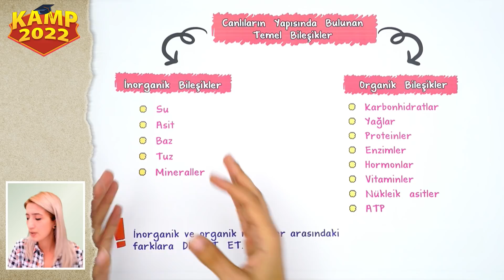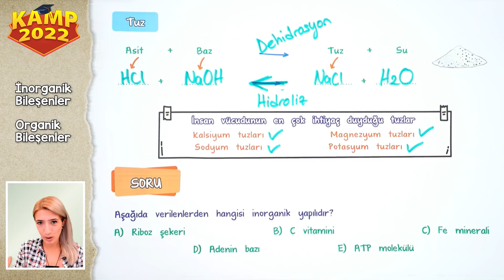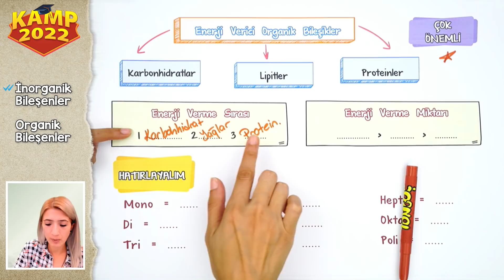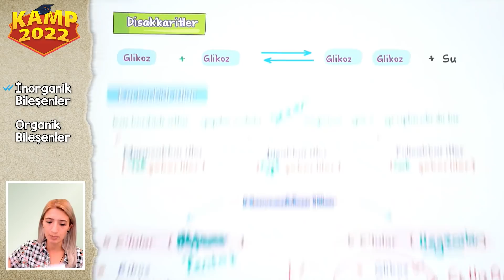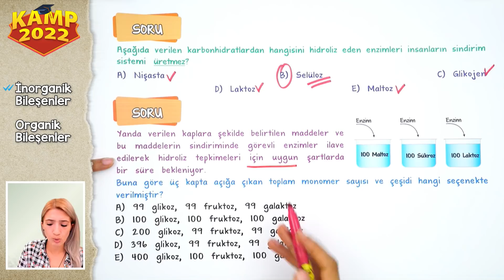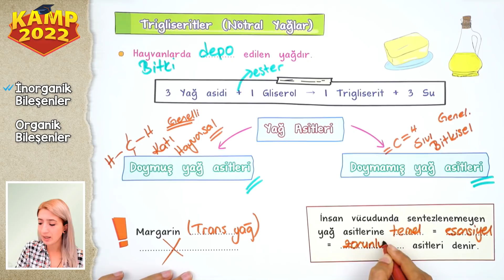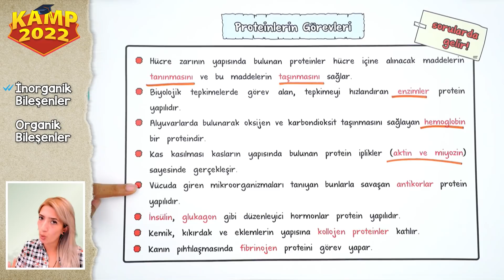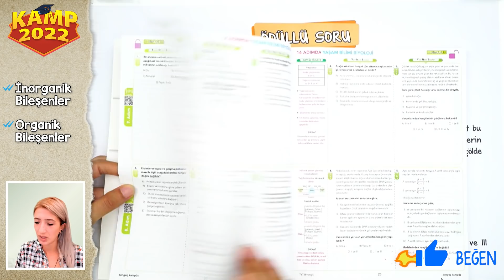Temel Bileşenler 1. Ders | TYT Biyoloji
Temel Bileşenler 1. Ders Büyük PDF
Temel Bileşenler 1. Ders Küçük PDF

Kamp2022 başladı! TYT Biyolojide bu dersimizde Temel Bileşenler konusunu işliyoruz! ÖSYM tarzı soru çözümleri ve  detaylı konu anlatımını bu videoda bulabilirsin.